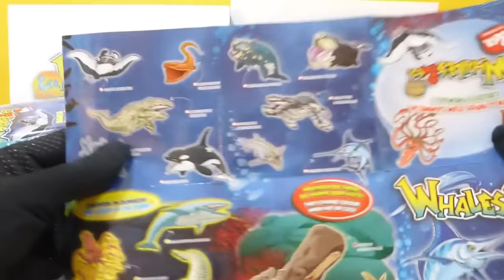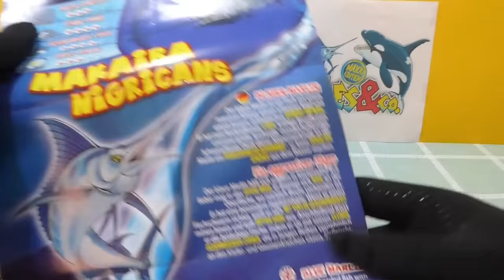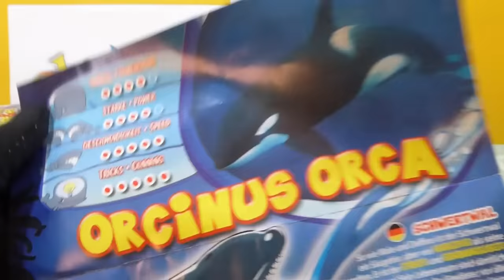ORCA & co MAXXI EDICION - WHALES & co UNBOXING en español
WHALES & co - ORCAS & co MAXXI edicion en ESPAÑOL- ARGENTINO
HOLA HOLA HOLA!!! HOLA PIPI HOLAS !!!
Por fin tenemos la coleccion creo yo mas esperada de todas !!!
Se trata de orcas y co de Planeta DeAgostini  en version MAXI ... si version MAXI eso significa que bien grandes jajaja!!!
Tenemos a la impresionante ORCA acompañada de ballenas como la ballena gris, la ballena de Groenlandia , cachalote , el famoso tiburon ballena, manta raya gigante, calamar gigante y co  todos los co que te puedas imaginar ya que la coleccion completa de ORCAS & CO son en total 16 y en este video las puedes ver todas y en Español Argentino xq tu canal ( PIPIRULIS )  habla tu mismo idioma !!!
ORCAS & CO en Español o WHALES & CO en extranjero es segun yo creo la coleccion mas pedida desde que yo tengo memoria en este canal
Quizas en alguna ocasion podamos hacer un UNBOXING de ORCAS yco versus SHARK yco  ... a que estaria bien ? que digo bien?... muy muy bien!!!
En España no se consiguen en los kioscos, los compre por una wed procedentes de Alemania
Esperamos les guste el UNBOXING PIPIRULIS ORCAS & CO
Comenten sus opiniones y si les gusta den un gran like y si lo comparten ... aun mejor
PIPISALUDOS PARA TODOS LOS PIPIRULIS DEL MUNDO MUNDIAL!!!